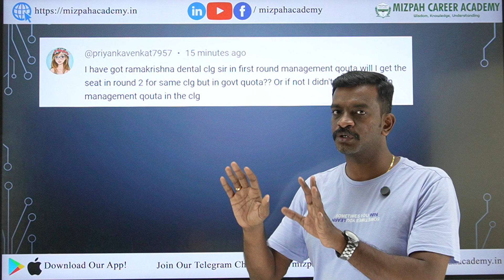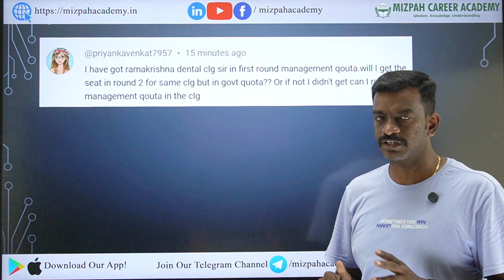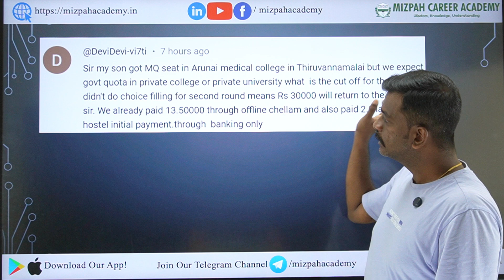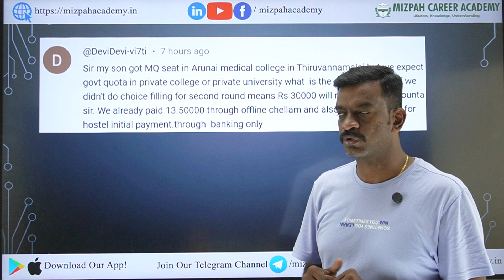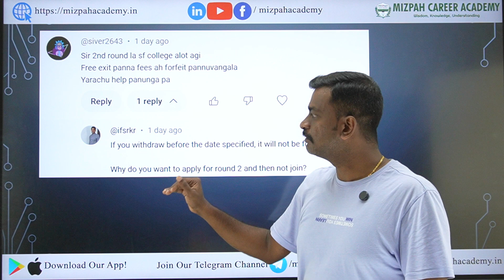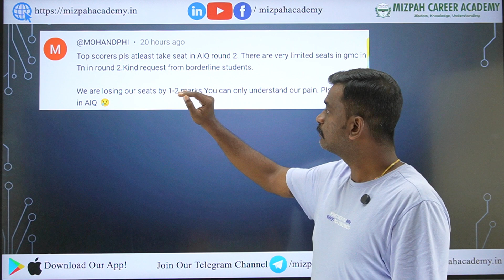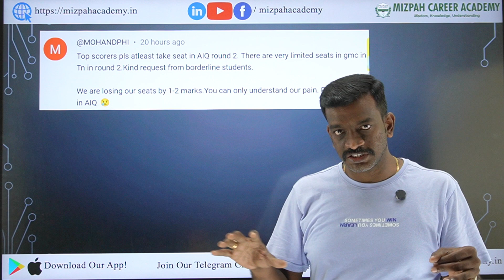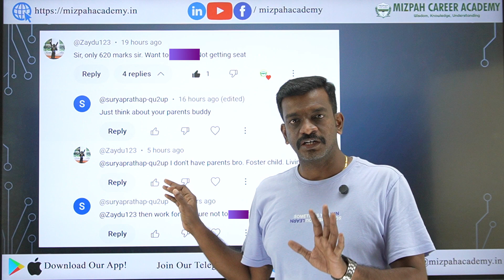Tamilnadu Medical Counselling Round 2 - Doubt Clarification - Reallotment Process Explained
Latest Update from TN Medical Selection - Revised Schedule for TN Medical Counselling Round 2 - Revised Counselling Schedule - New Medical Colleges - Important Update from MCC - How to do Choice Filling for Tamil Nadu Round 2 Medical Counselling - Upgradation Choice Filling Tips - Alternate Options for Low NEET Score - Latest Update from MCC - Mizpah Career Academy - 1101 MBBS and 919 BDS Seats Vacant - Tamil Nadu Medical Counselling Round 2 Registration Demo - Round 2 Tamil Nadu Medical Counselling Schedule - Who can Participate in Round 2 - Latest Updates - AIQ Round 2 Registration Started - Choice Filling and Seat Matrix Not Released - Registration Demo
Round 1 Results Released - Tamil Nadu Medical Counselling - Category Wise Closing Marks - Mizpah Academy - Live Doubt Clearing Session - Tamil Nadu Medical Counselling Notification - Documents Required for Medical Counselling 2024 - Medical Counselling Process Explained - Counseling Starts In July Last Week - Medical Counseling Starts In July Last Week - Counseling Tentative Dates - Official Update

கற்பித்து கல் !
மகிழ்வித்து மகிழ் !!